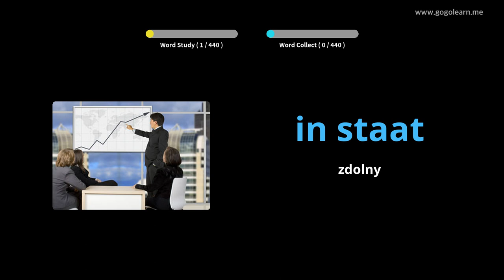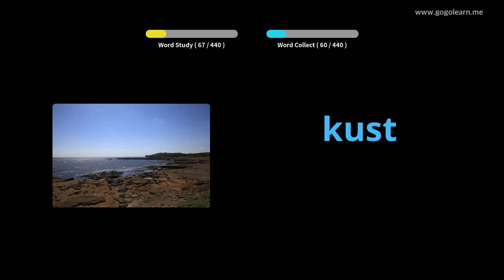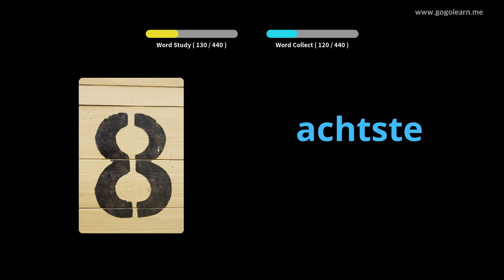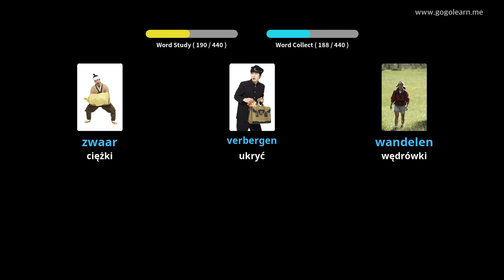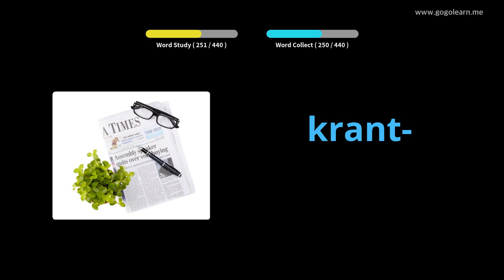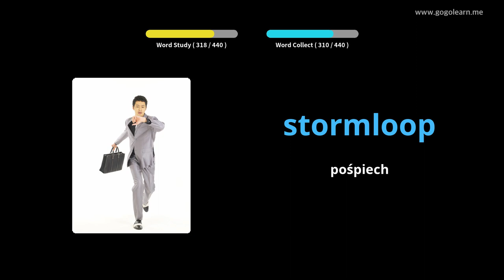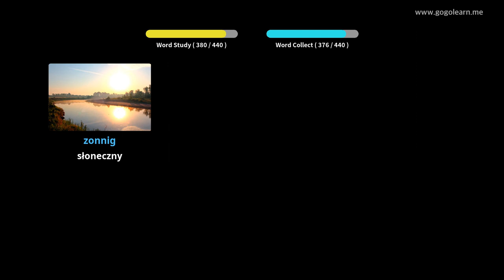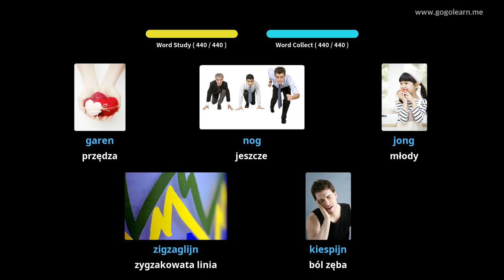Dowiedz Się Holenderski Poprzez Zdjęcia |Słownictwo Holenderski Szkoła Podstawowa | Golearn